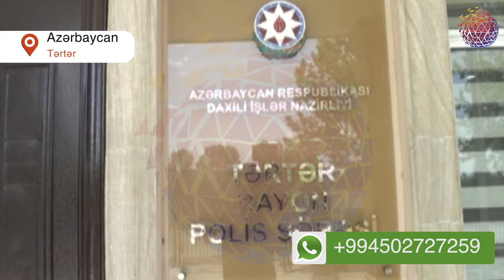Rusiya vətəndaşı Azərbaycanda dəm qazınan boğularaq öldü